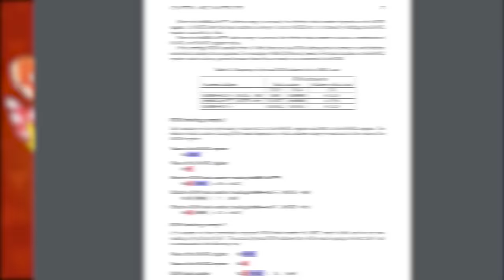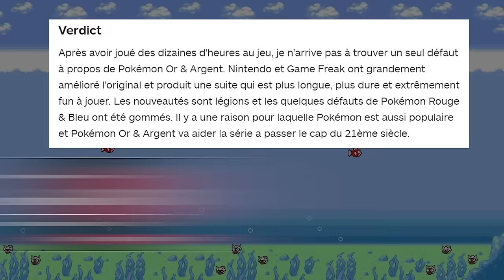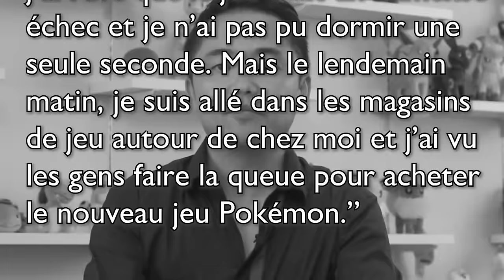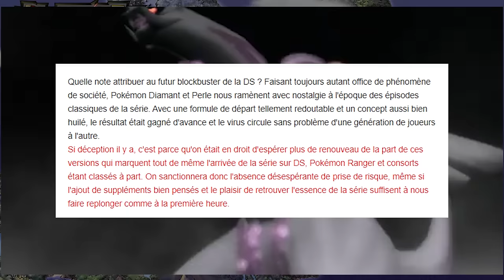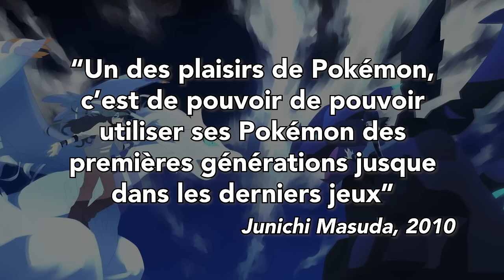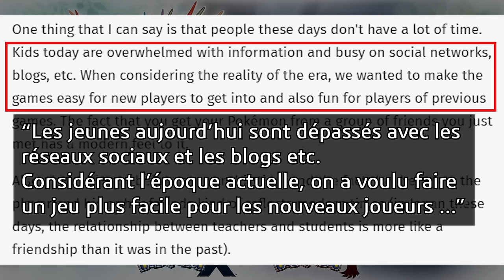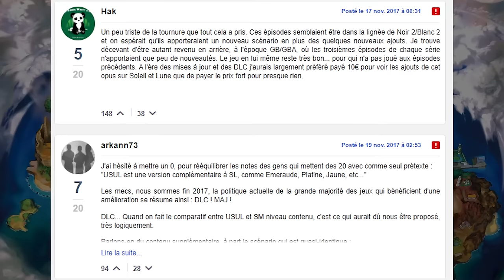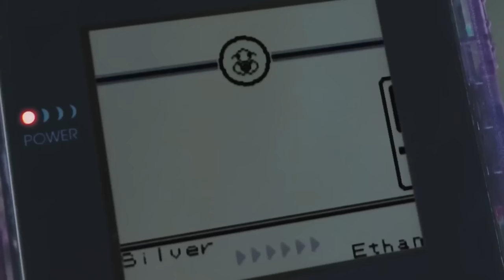Pokémon, un voyage extraordinaire ! 25 ans d'émotions | Documentaire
Le 27 février 1996 sort Pocket Monster Red & Pocket Monster Green au Japon et marque le début d’un phénomène incroyable qui va s’imposer partout dans le monde. Pour les 25 ans de la série, on va revenir sur chacun des jeux de la branche principale et leur développement rocambolesque, revisiter tous ces lieux emblématiques, ses musiques géniales et son univers gargantuesque. Je vous donnerai aussi quelques anecdotes histoire d’aller plus loin. Retour sur l’une des séries les plus populaires de l’histoire du jeu vidéo et la série qui m’a fait venir sur YouTube.

00:00:00 • Pokémon Rouge & Bleu : le miraculé
00:19:07 • Pokémon Or & Argent : la consécration
00:40:12 • Pokémon Rubis & Saphir : le début d'un cycle
01:05:57 • Pokémon Diamant & Perle : comment s'améliorer ?
01:26:10 • Pokémon Noir & Blanc : le renouveau attendu ?
01:47:51 • Pokémon X & Y : une nouvelle dimension
02:07:58 • Pokémon Soleil & Lune : trop de brèches
02:26:37 • Pokémon Épée & Bouclier : le retour du roi ?
02:43:02 • 25 ans d'émotions